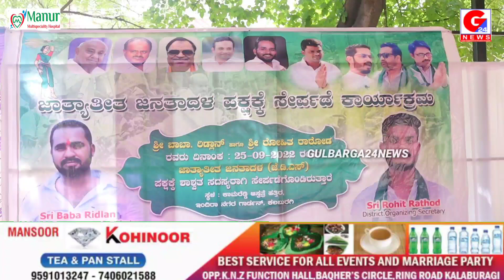JDS PARTY LABOUR WING PRESIDENT SIRAJ SHABDI ORGANIZED JOINING PROGRAM AT INDRA NAGAR, MANY YOUTH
JDS PARTY LABOUR WING PRESIDENT SIRAJ SHABDI ORGANIZED JOINING PROGRAM AT INDRA NAGAR, MANY YOUTH FROM ACROSS THE GULBARGA DISTRICT JOIN JDS